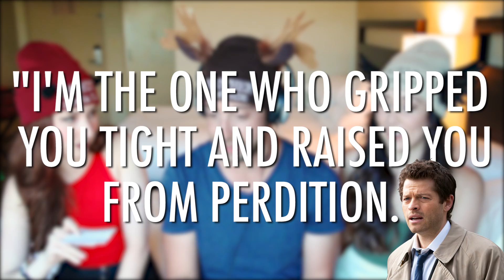SUPERNATURAL SPEECH JAMMER CHALLENGE (ft. Adam Rose)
FOLLOW HILLY ✮

FOLLOW HANNAH ✮